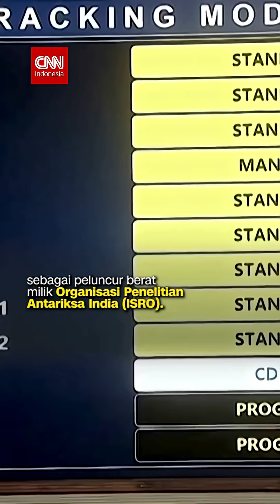Detik-detik Peluncuran Satelit Komunikasi CMS-03 Milik India ke Orbit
India berhasil meluncurkan satelit komunikasi CMS-03 ke orbit dari pelabuhan antariksa Sriharikota, Minggu (2/11).

Peluncuran satelit ini dirancang untuk menyediakan cakupan komunikasi di seluruh wilayah India dan kawasan samudra di sekitarnya.

CMS-03 merupakan satelit terberat milik India dengan bobot 4,8 ton yang secara presisi berhasil memasuki orbit yang telah ditentukan.

Misi peluncuran tersebut menandai penerbangan operasional kelima roket LVM3 sebagai peluncur berat milik Organisasi Penelitian Antariksa India (ISRO).